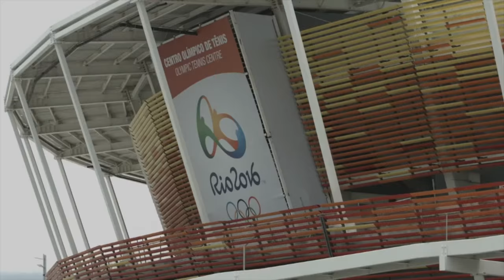Investimentos nas obras dos Jogos Rio 2016 chega a R$ 4 bilhões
BRASIL 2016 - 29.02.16: Faltando seis meses par ao início dos Jogos Rio 2016, as obras de infraestrutura das competições já estão quase terminada. Investimentos para a realização do evento é da ordem de R$ 4 bilhões